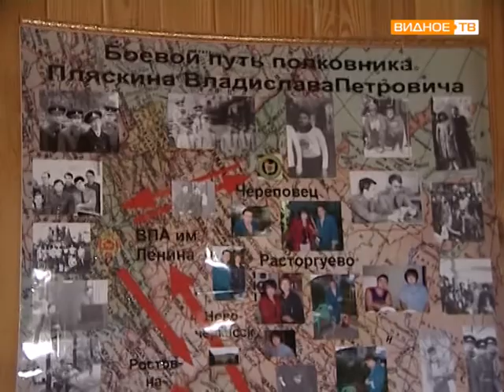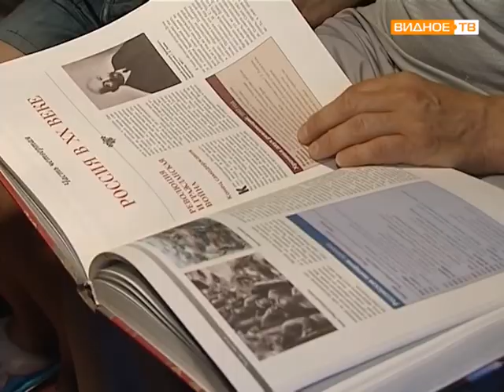Беженцы из Краматорска в Ленинском районе